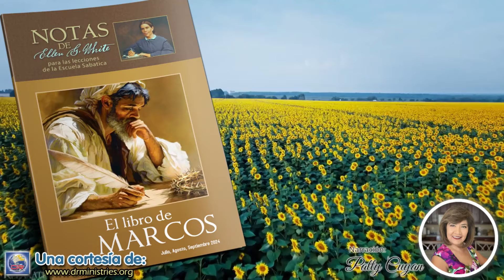Notas de Elena - 10 de Agosto del 2024 - Instruyendo a los discípulos: Parte I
SÁBADO DE TARDE, 10 DE AGOSTO
INSTRUYENDO A LOS DISCÍPULOS: PARTE 1
Debemos elevar la cruz y seguir las pisadas de Cristo. Los que ensalzan la cruz de Cristo encontrarán que cuando hacen eso, la cruz los eleva dándoles fortaleza y valor y les señala al Cordero de Dios que quita los pecados del mundo.

La cruz os eleva de las partes bajas de la tierra y os hace participar de una dulcísima comunión con Dios. Al llevar la cruz, vuestra experiencia podrá ser tal que podréis decir: " Yo sé que mi Redentor vive, y porque él vive, viviré yo también". ¡Qué magnífica seguridad! (Comentarios de Elena G. de White en Comentario bíblico adventista del séptimo día, t. 5, p. 1071.

Me duele el corazón cuando se me muestra que hay muchas que han hecho del yo su ídolo. Cristo ha pagado el precio de la redención por ellas. A él pertenece el servicio de todas las facultades de ellas. Pero su corazón está lleno de egoísmo y del deseo de ataviarse. No prestan atención a las palabras: "Si alguno quiere venir en pos de mí, niéguese a sí mismo, y tome su cruz, y sígame". Mateo 8:34. La complacencia propia oculta a Cristo de la vista de ellas. No sienten el deseo de caminar delante de Dios con mansedumbre y humildad. No acuden a Jesús. No oran para que puedan ser transformadas a la semejanza de él ..

Muchos que profesan ser cristianos lo son solo de nombre. No están convertidos. Hacen resaltar el yo. No se sientan a los pies de Jesús como lo hizo María, para aprender de él. No están preparados para la venida de Cristo (Mensajes selectos, t. 1, pp. 92, 93).

Es difícil que nos comprendamos a nosotros mismos, que tengamos un conocimiento correcto de nuestros propios caracteres. La Palabra de Dios es clara, pero a menudo se cometen errores en la aplicación personal de la misma. Existe una inclinación a engañarnos a nosotros mismos y a pensar que sus amonestaciones y reprensiones no se aplican a nosotros. "Engañoso es el corazón más que todas las cosas, y perverso; ¿quién podrá conocerlo?" Jeremías 17:9...

La Biblia es completa, clara y precisa. Define con exactitud cuál debiera ser el carácter del verdadero discípulo de Cristo. Para que de ninguna manera nos engañemos con respecto a nuestro verdadero carácter, es preciso que escudriñemos las Escrituras con corazones contritos, temblando ante la palabra del Señor. Hemos de esforzarnos con perseverancia para vencer el egoísmo y la confianza propia. El examen de conciencia ha de ser completo para que no exista ningún peligro de autoengaño... Examine sinceramente su corazón, porque en lo que a esto se refiere no puede permitirse correr ningún riesgo. Determine lo que significa ser cristiano de corazón y luego vístase con la armadura de Dios. Estudie el Modelo; mire a Jesús, e imítelo (Testimonios para la iglesia, t. 5, pp. 311, 312).